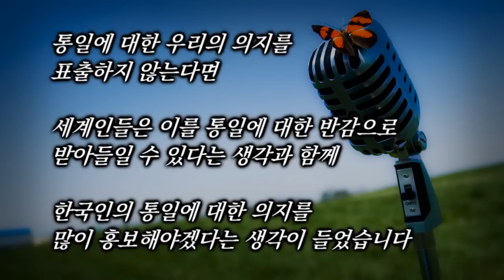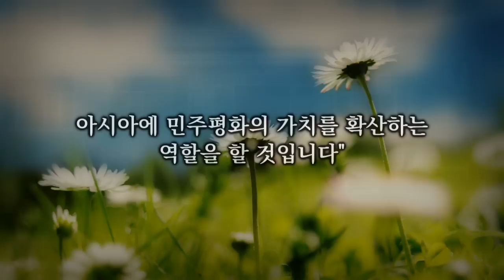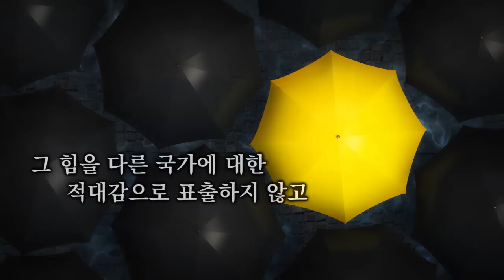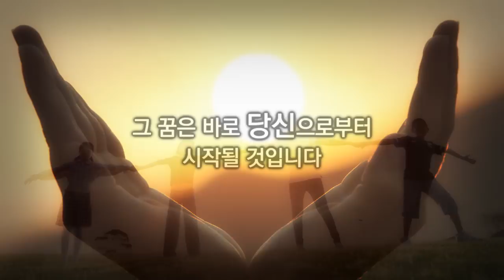통일_4강 외교